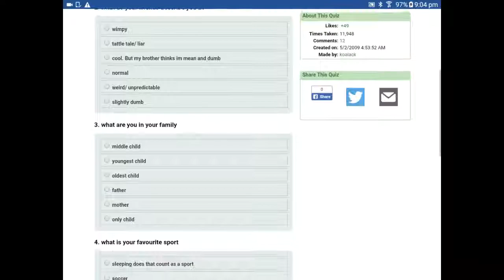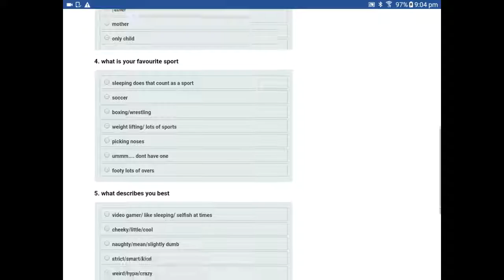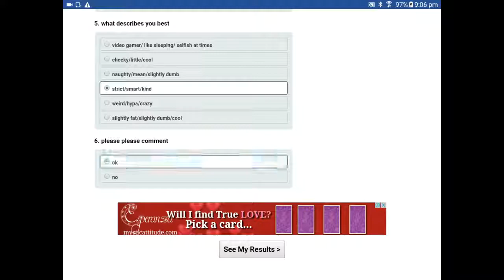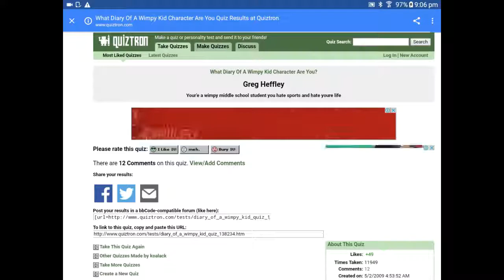bj does which diary of a wimpy kid character are you quiz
Who i got is fine